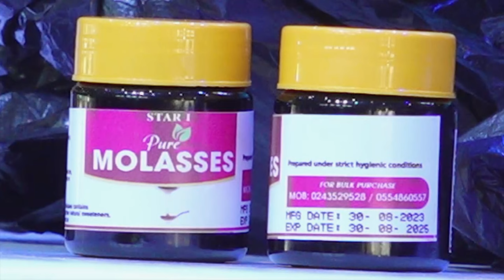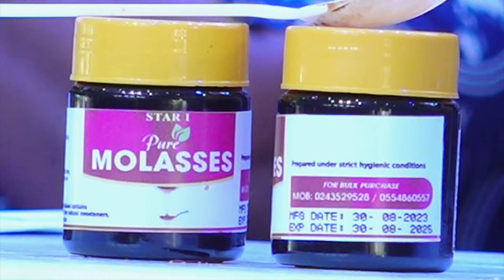YOGHUTRT, ICE CREAM, WASHING POWDER, FABRIC SOFTENER, BROWN SUGAR PREPARATION#possessingthenations#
YOGHUTRT, ICE CREAM, WASHING POWDER, FABRIC SOFTENER, BROWN SUGAR PREPARATION possessingthenations# the complete woman series#